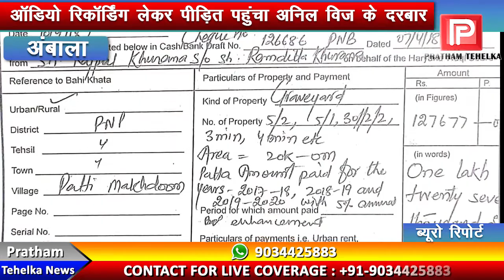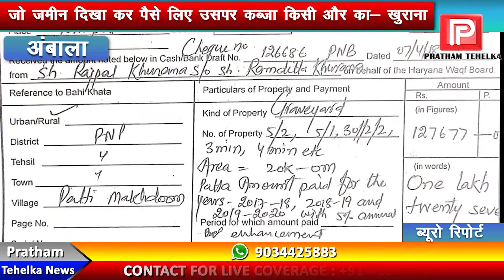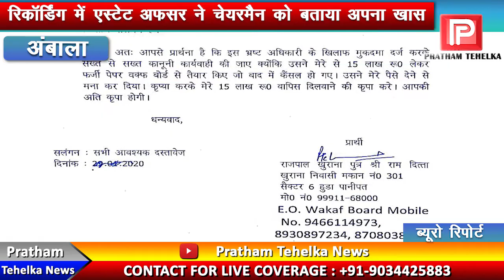वक्फ बोर्ड की जमीन दिखाकर स्टेट ऑफिसर ने ठगे 15 लाख, अनिल विज ने दिए जांच के आदेश